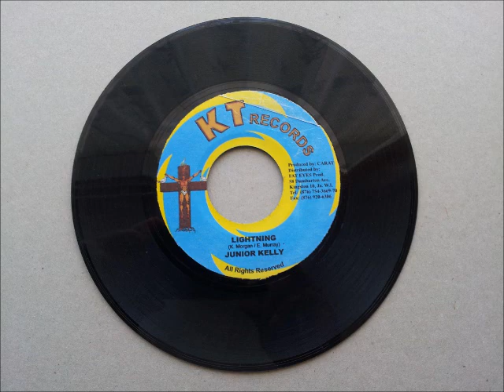Junior Kelly Lightning